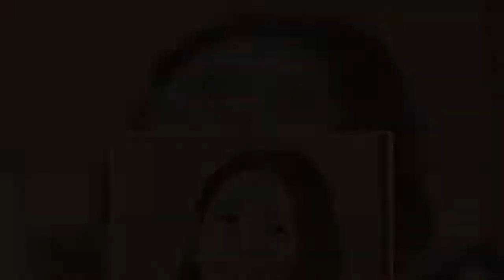石原さとみ、新CMで“ぶるるん”激揺れした結婚後の「バスト進化」発覚！